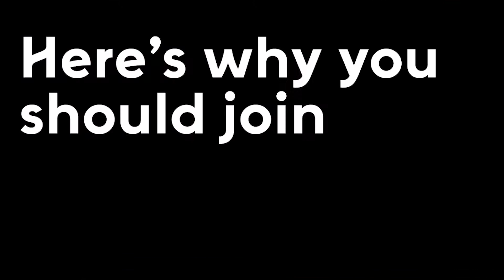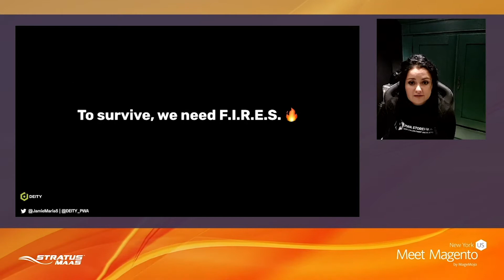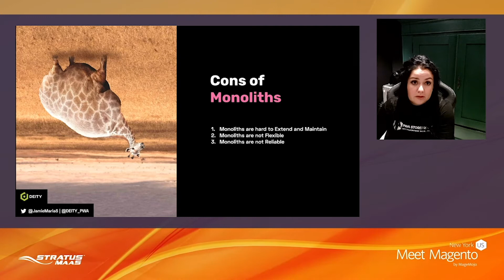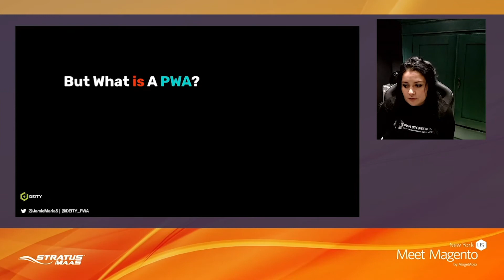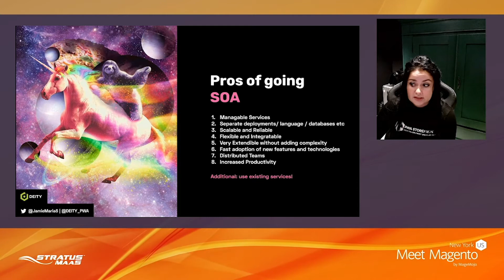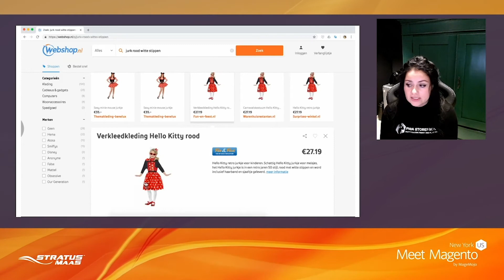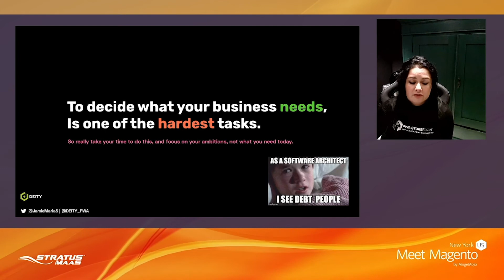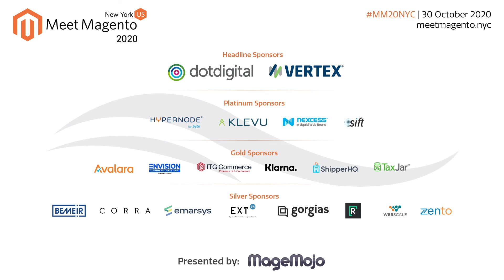Software Architectures Gone Wild | Jamie Maria Schouren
The talk will be about different software architectures and how they evolved over time. Jamie will talk about: monolithic architectures, headless, microservices and service oriented architectures. On all architectures she will explain what it is, how to use it, and also how not to use it. She will tell the advantages and the disadvantages per architecture and show examples of live websites and live software using it. The talk will be energetic, fast and fun. There will be no boring bullet point list, or a lot of text. There will be a lot of images, jokes, and real life examples.